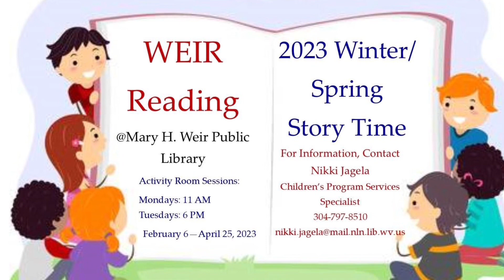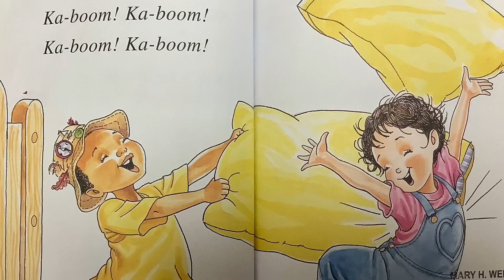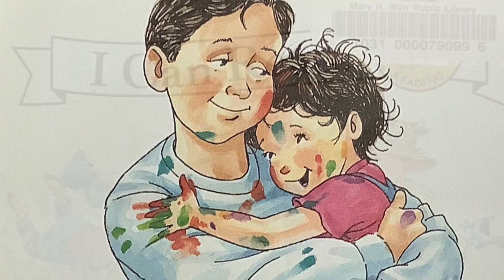WEIR Reading Week of 4/2/23 Part 1–Crafts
WEIR Reading Virtual Story Time Week of April 2, 2023 Part 1
Theme: Crafts
Story: JoJo and the Big Mess (Jane O’Connor)
Craft: Feather Collage
Craft to Go Kits available at Mary H. Weir Public Library on the front table in the Children’s Area through 4/11/23.